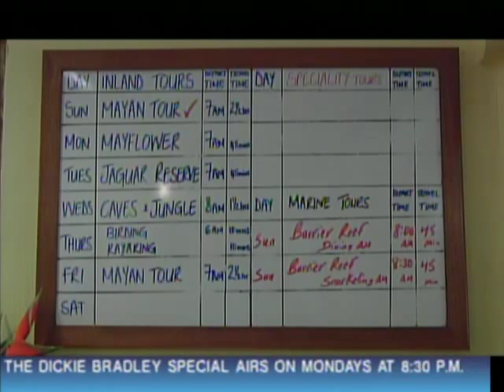Hamanasi And Tourism In Hopkins